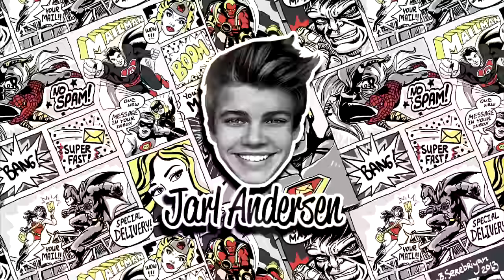WINTER STYLE 2016 FOR MEN | Ft. Dre Drexler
If you see this... Comment: "carrot"

mens fashion streetwear clothing jarl andersen dre drexler